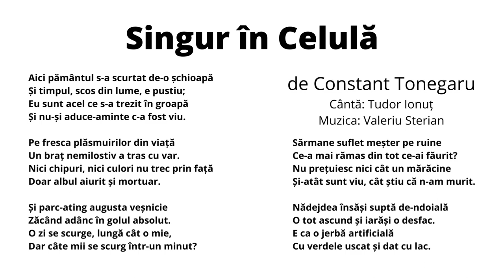Constant Tonegaru - Singur în Celulă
SINGUR ÎN CELULĂ
de Constant Tonegaru

Aici pământul s-a scurtat de-o șchioapă
Și timpul, scos din lume, e pustiu;
Eu sunt acel ce s-a trezit în groapă
Și nu-și aduce-aminte c-a fost viu.

Pe fresca plăsmuirilor din viață
Un braț nemilostiv a tras cu var.
Nici chipuri, nici culori nu trec prin față,
Doar albul aiurit și mortuar.

Și parc-ating augusta veșnicie
Zăcând adânc în golul absolut.
O zi se scurge, lungă cât o mie
Dar câte mii se scurg într-un minut?

Sărmane suflet meșter pe ruine
Ce-a mai rămas din tot ce-ai făurit?
Nu prețuiesc nici cât un mărăcine
Și-atât sunt viu, cât știu că n-am murit.

Nădejdea însăși suptă de-ndoială
O tot ascund și iarăși o desfac.
E ca o jerbă artificială
Cu verdele uscat și dat cu lac.